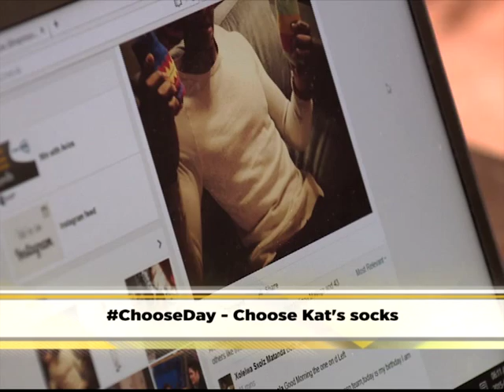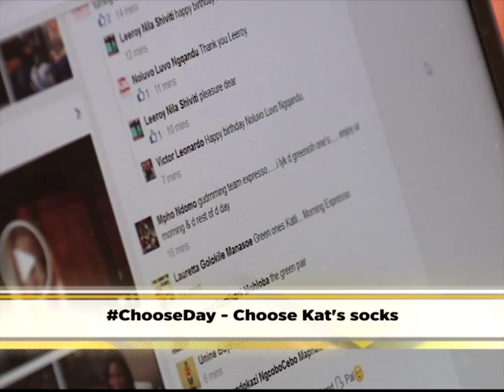You choose Katlego's socks LIVE!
Periscope: @expressoshow